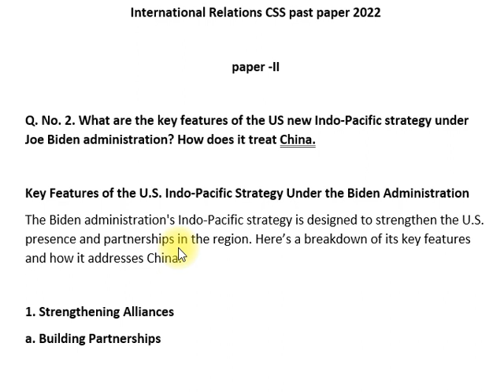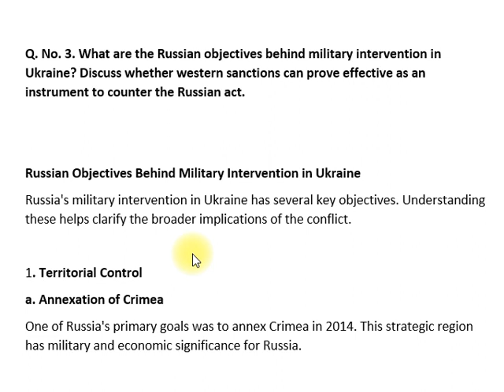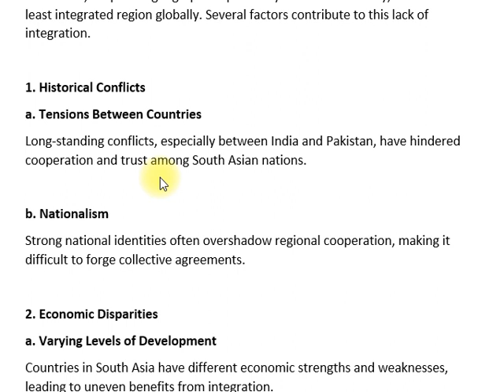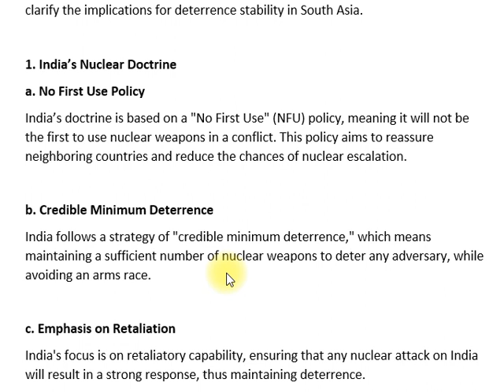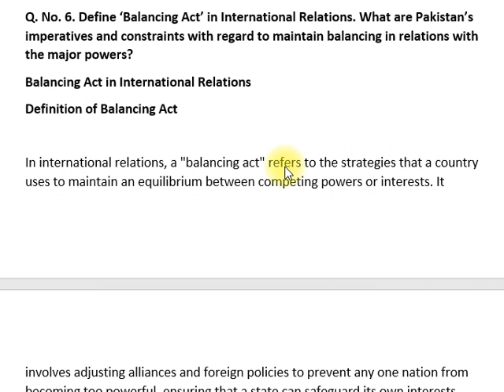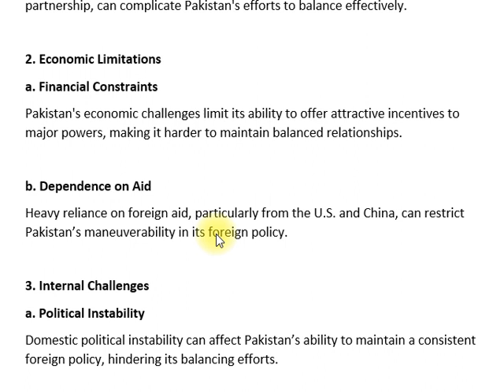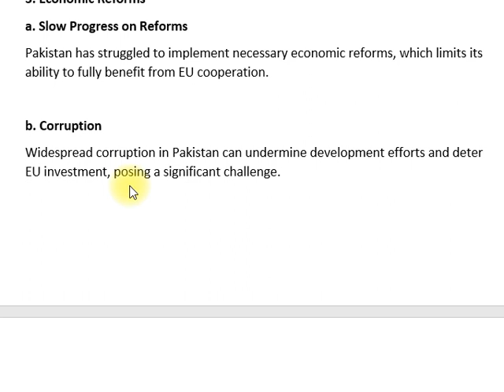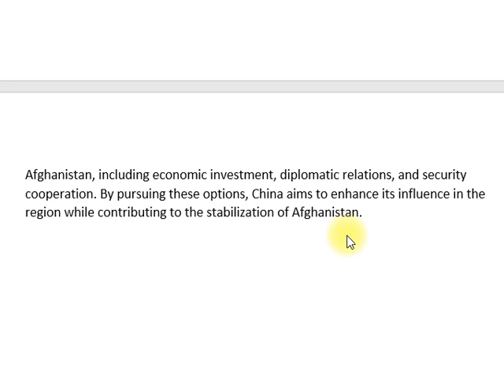INTERNATIONAL RELATIONS | PAPER -II | PAST PAPER 2022 | CSS PMS TIMES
Welcome to CSS PMS TIMES! 🌍 In this video, we bring you a detailed analysis of the 2022 Past Paper of International Relations (IR) Paper-II, designed to help you ace your CSS and PMS exams. 📚

🟢 What’s Inside:

Comprehensive review of the International Relations Paper-II 2022 🧾
Key themes and important topics frequently asked in the exam 🌐
Expert insights on Global Power Dynamics, International Organizations, and Conflict Resolution 🔍
How to structure your answers to achieve high scores in IR CSS/PMS 🏆
Breakdown of critical concepts like Realism, Liberalism, and Globalization 📘
🔵 Why You Should Watch: This video is a must-watch for aspirants aiming to crack the CSS 2024 or PMS 2024 exams. We’ve covered all the important points from the 2022 paper, giving you a head start in your exam preparation.

INTERNATIONAL RELATIONS PAPER-I Past Paper 2022
How to Ace International Relations in CSS 2024